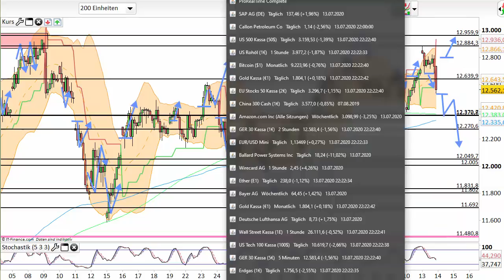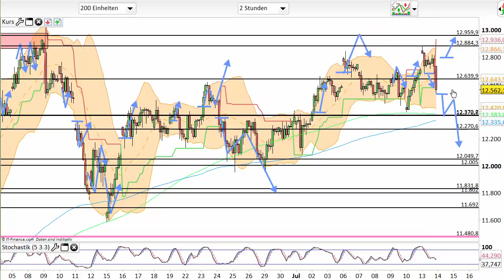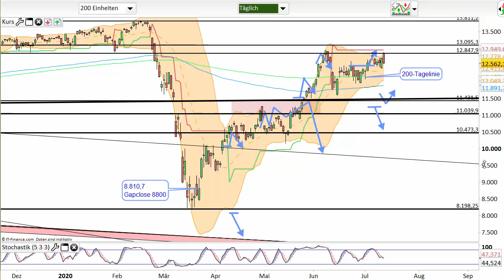Dax Analyse 14.07.2020